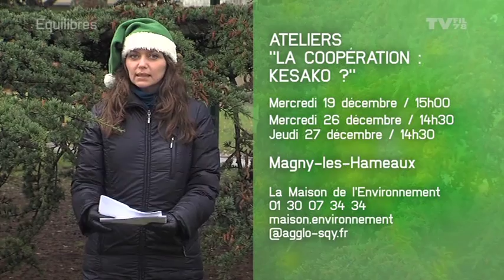Equilibres - Spéciale Fêtes écologiques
Fin d'année oblige, une thématique Spécial Fêtes colorera ce nouveau numéro d'Equilibres. Nous verrons où nous procurer sapin et gastronomie mais aussi comment occuper nos enfants durant les vacances scolaires. Le tout, de façon écologique. Sans oublier l'éclairage LED pour nos décorations.